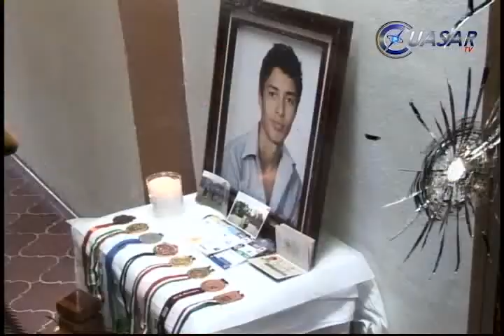Morelianos piden el "abc" de cómo actuar ante los asaltantes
Morelianos afirman que no saben qué hacer ante un eventual asalto del que fueran víctimas, ni cómo reaccionar al verse en una situación de peligro, en la que sea intimidado por un arma, pues las autoridades no difunden ninguna recomendación al respecto...